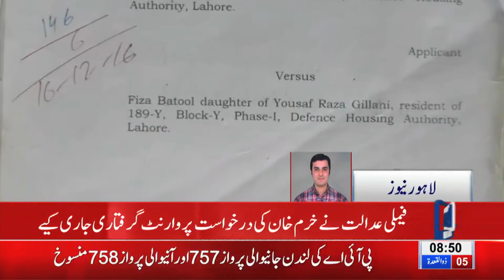Arrest Warrant For Yousuf Raza Gillani's Daughter Issued